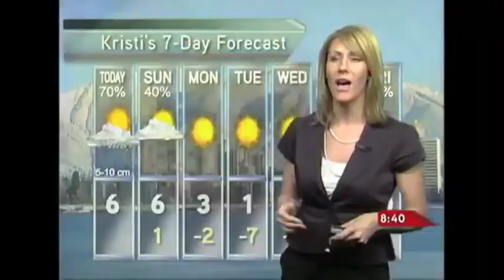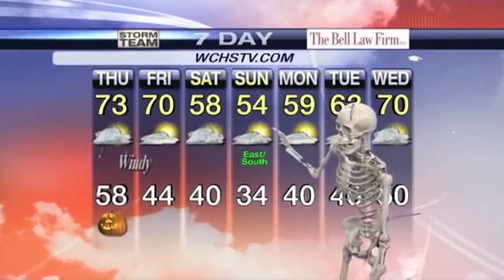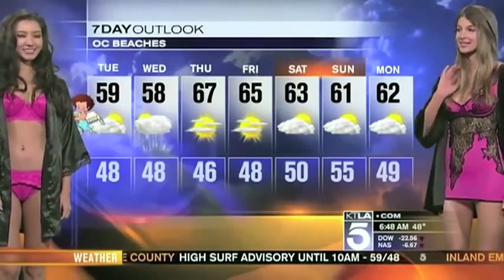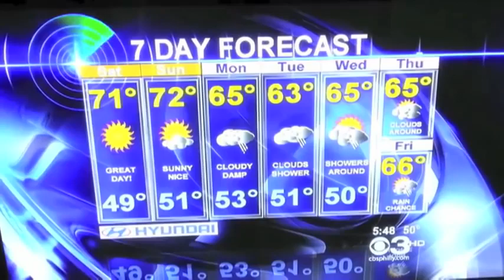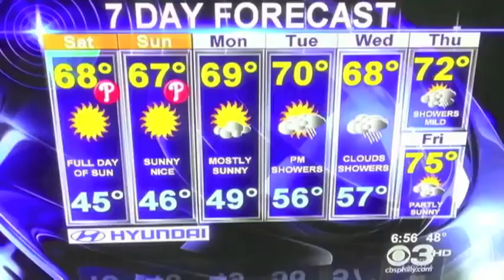Funniest and Hotest Weather Channel Bloopers Ever Best Local Weather Clips 2015